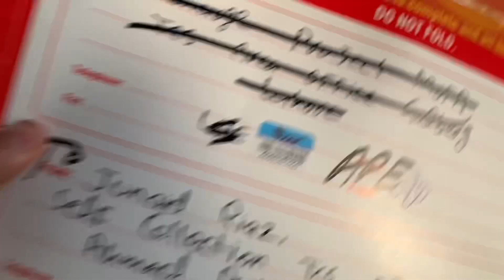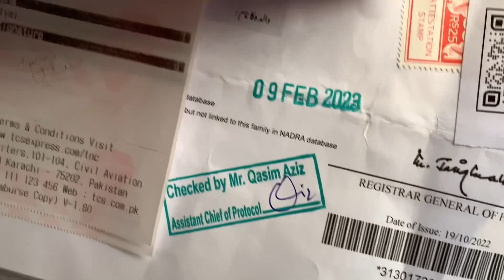MOFA documents a gaye 😍 | Vlog # 58